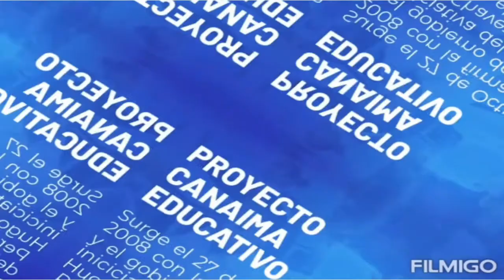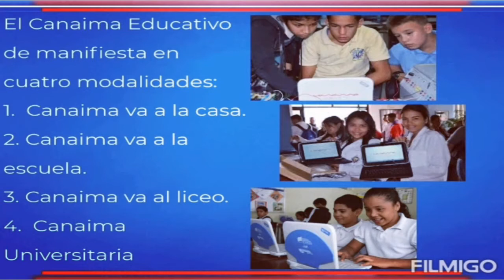PROYECTO EDUCATIVO "CANAIMA VA A LA CASA" / ESCUELA BASICA NACIONAL BACHILLER RAFAEL ESCANDELA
1. Canaima va a la escuela:​ En esta modalidad el uso se circunscribe a la escuela, al ámbito del aula de clases de los niños y niñas de primer grado. Las computadoras permanecen bajo res-guardo del plantel en gabinetes móviles especiales que permiten la carga de las baterías de las portátiles y su transporte hasta las aulas de los niños. Dentro del aula se puede conformar una red inalámbrica entre las computadoras asignadas a cada niño y la del maestro, a través de la cual este guía el proceso educativo.

2. El proyecto educativo "CANAIMA VA A LA CASA" constituye una segunda fase del proyecto, en la cual cada estudiante entre segundo y sexto grado dispone de la computadora portátil completamente gratuita, ya no solo en el aula, sino que puede llevársela a su casa, con lo cual tiene acceso al contenido educativo a tiempo completo.

El Ministerio del Poder Popular para la Educación (MPPE), a través de la Dirección General de Recursos para el Aprendizaje, realiza junto con las áreas de Audiovisual Educativa y Bibliotecas Escolares respectivamente, la socialización de experiencias de cada uno de los Centro de Recursos para el Aprendizaje, Bibliotecas Escolares y planteles educativos. Con la participación de estudiantes, docentes, bibliotecarios, medios alternativos y comunitarios.